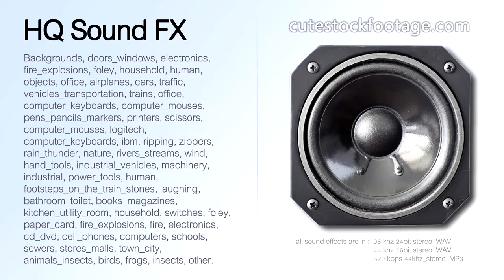Computer keyboard logitech backspace button 01 - HQ sound effect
Computer keyboard, logitech, backspace button.